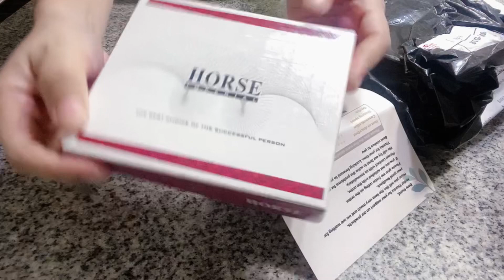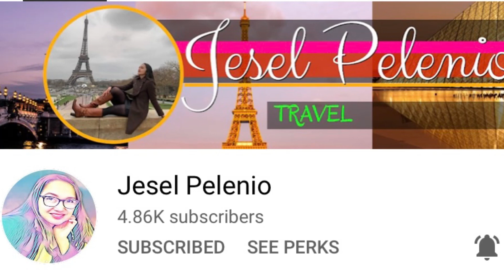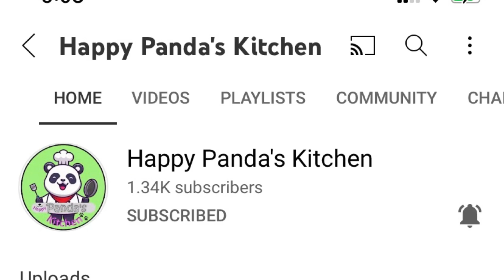UNBOXING Christmas Gift for my Father and for my Uncle || Mikurtzel TV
In this video i will unbox 2 items from shopee and this will be my present for my Dad and Uncle in the upcoming Christmas.

Thank you so much for your support and May God bless you always.

Its me,
Zel